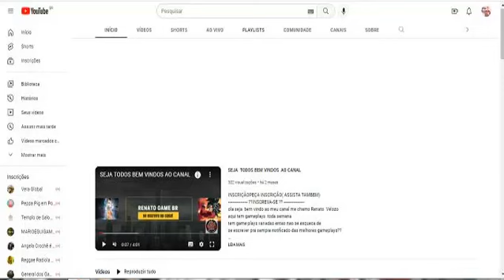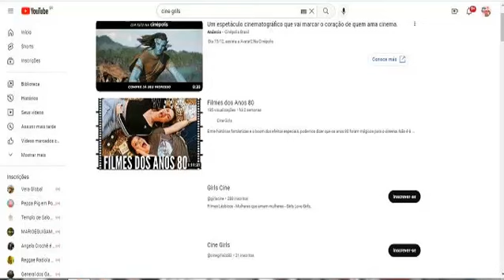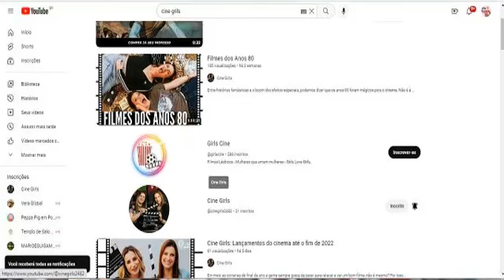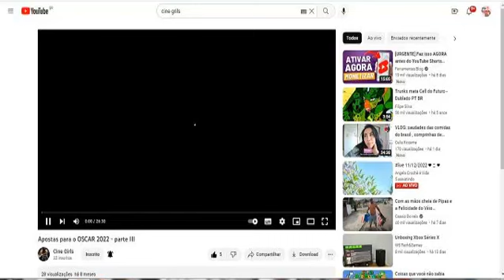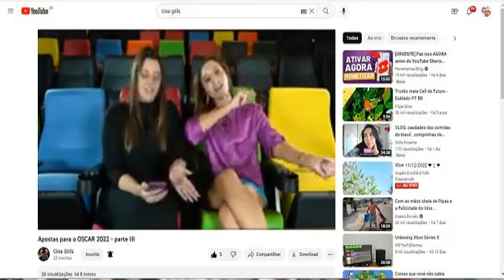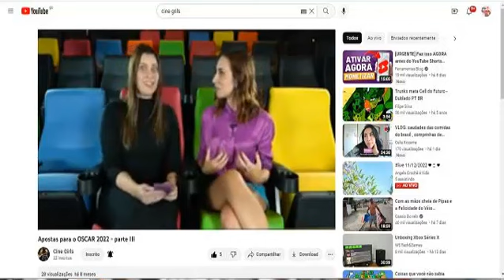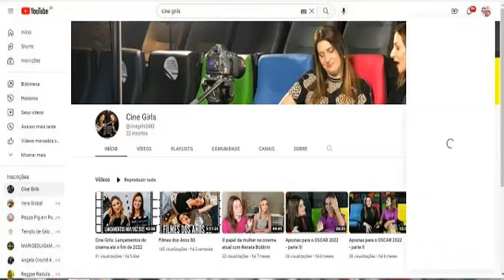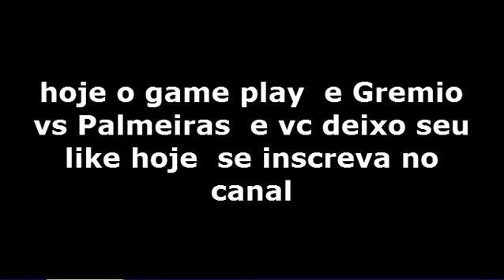game play de hoje e gremio vs palmeiras